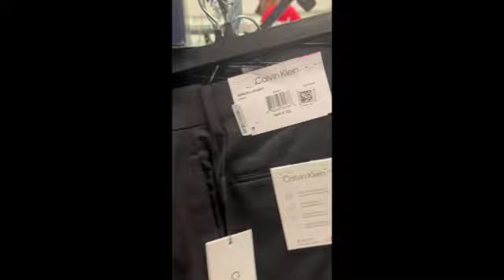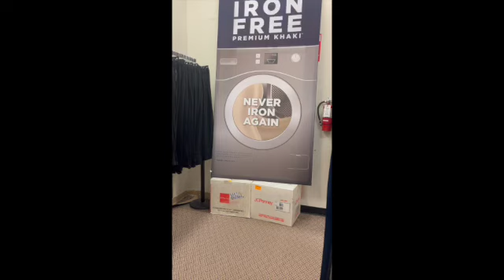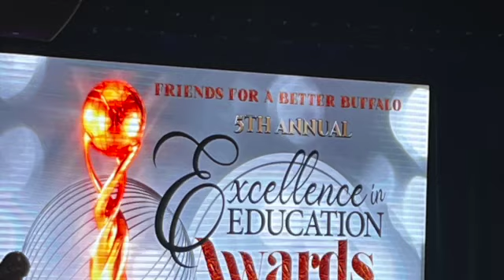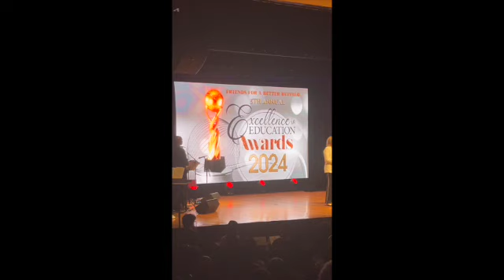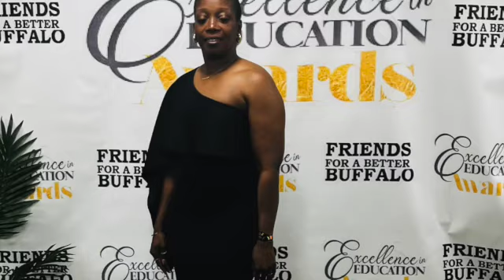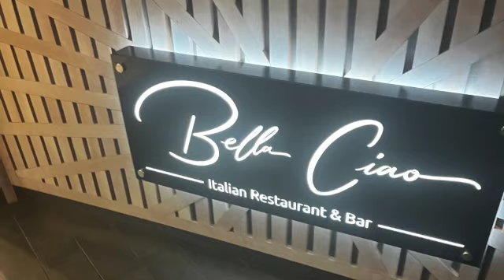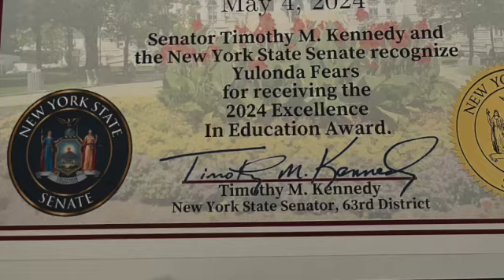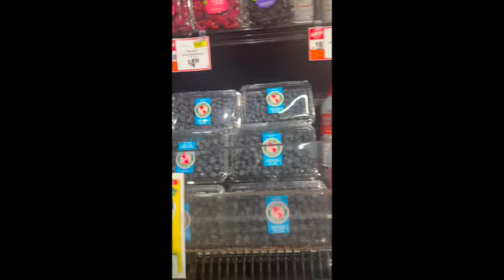WEEKLY VLOG: Awards dinner prep + Church OOTD + Mini Tik Tok Haul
Whats up Chic Squad? What it do? Finally posting the award show  video . Come to church with me  of course and check out my mini tik tok haul.